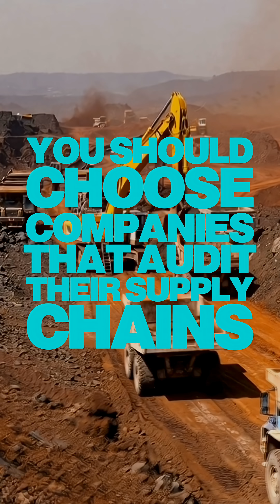The Truth About Cobalt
Cobalt is a hard, lustrous transition metal best known for its role in high-performance rechargeable batteries. Though naturally occurring in small concentrations across the Earth’s crust, cobalt is rarely mined as a primary metal — instead, around 70% of global cobalt supply is produced as a by-product of copper and nickel mining, making its availability heavily dependent on those industries.

In 2024, global refined cobalt production sat at roughly 230,000 tonnes, with the Democratic Republic of Congo (DRC) dominating supply at over 70% of world output. China remains the world leader in cobalt refining, controlling the majority of midstream processing. This concentration has made cobalt one of the most geopolitically sensitive critical minerals, impacting energy, security, and technology supply chains worldwide.

Despite efforts to reduce cobalt content in batteries, demand continues to grow due to its unmatched ability to improve energy density, stability, and longevity in lithium-ion cells.

Key Applications:
· Batteries: Cobalt is a core component of NMC and NCA lithium-ion chemistries, used extensively in electric vehicles, energy storage, and consumer electronics. Its role is to stabilize the cathode and prevent thermal runaway.
· Superalloys: Essential in jet engines, gas turbines, and aerospace components, where cobalt-based superalloys withstand extreme temperatures and stress.
· Magnets: Used in high-strength cobalt-samarium permanent magnets, critical for military systems, turbines, and high-temperature applications.
· Catalysts & Chemicals: Supports petroleum refining, chemical synthesis, pigments, and radiation shielding.

Cobalt sits at the centre of the clean energy transition, digital infrastructure, and defense technology. Its supply chain — highly concentrated and politically complex — continues to shape global policy, corporate strategy, and innovation in battery chemistry. As nations race toward electrification, securing stable, responsible cobalt supply will remain a top priority for industry and governments alike.